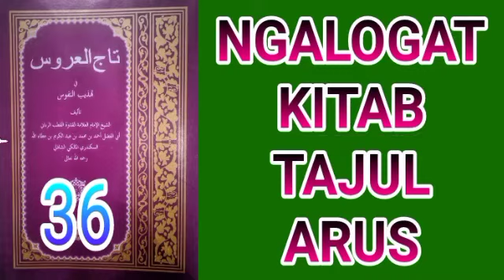Ngalogat kitab tajul arus bag 36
Ngalogat kitab tajul arus bag 36  ini di buat untuk :

1. Mempermudah mereka yang ingin ataupun yang belum punya logatan karena adanya keterbatasan tertentu.

2. Melengkapi logatan anda yang tidak lengkap sewaktu mondok di pesantren.

3. Bahan mutholaah, muqobalah serta murajaah kitab yang akan anda kaji.

TANBIH :

Logatan ini sangat tidak dianjurkan bagi :

1- mereka yang menjadikannya sebagai bahan malas-malasan mengaji.

2- kaum fanatisme.

MUHIMMAH